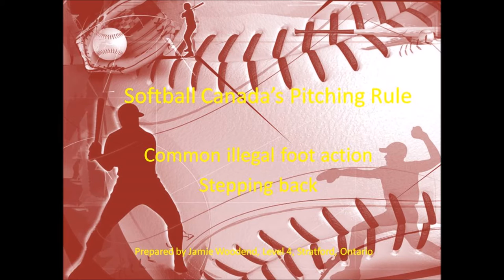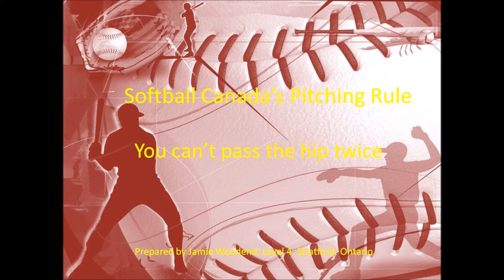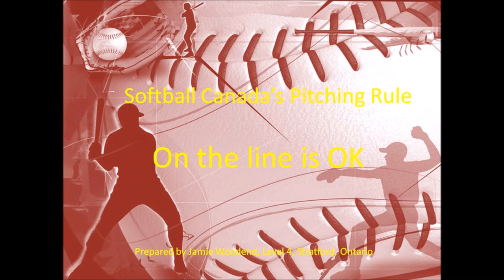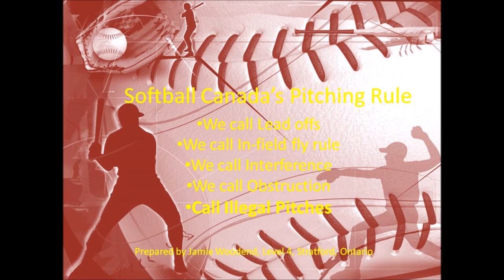Softball Canada Pitching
Fastpitch umpires help train yourself to spot illegal pitches according to Softball Canada pitching rule.